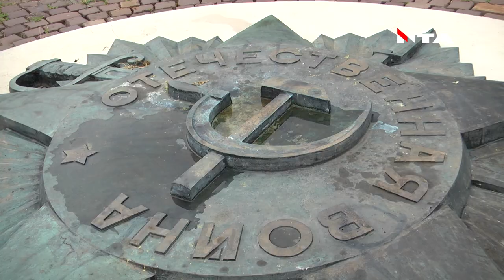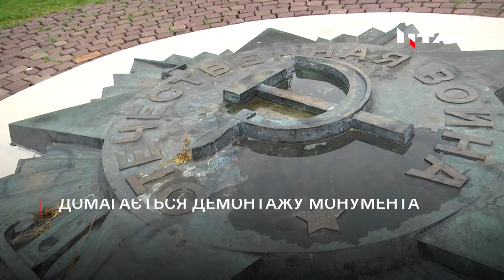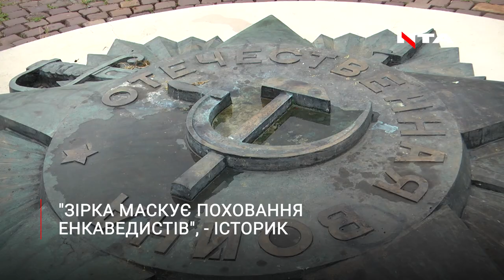Росія обурилась через демонтаж радянської зірки на меморіалі «Марсове поле» у Львові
💢Росія обурилась через демонтаж радянської зірки на меморіалі «Марсове поле» у Львові. Чому мерія надумала позбутися символу окупаційної влади лише на 7-му році війни та чи таки зробить це, попри вимоги країни-агресора?